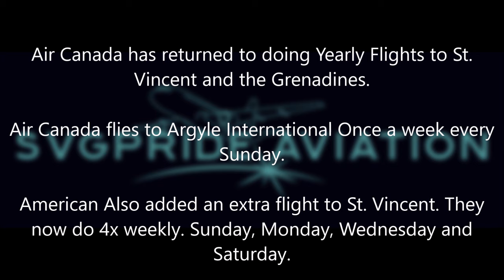Argyle International: Sunday Vibes - Air Canada and American Airlines Boeing 737 Max 8